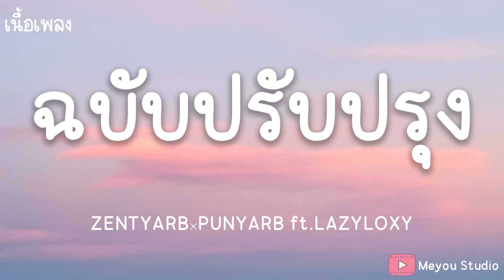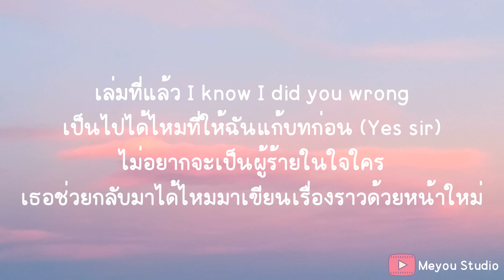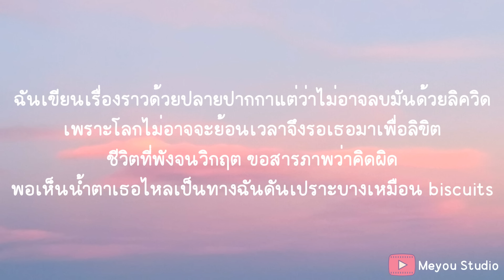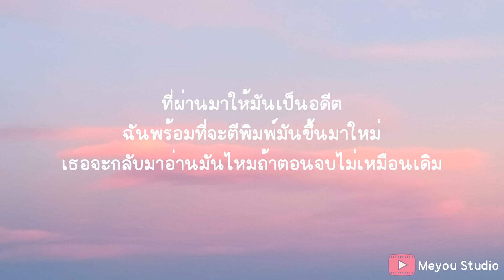ฉบับปรับปรุง - ZENTYARB×PUNYARB ft.LAZYLOXY (เนื้อเพลง)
พอจะมีโอกาสไหม
ให้เรากลับมารักกัน
หนังสือเล่มเดิม
อาจจบไม่เหมือนเดิม
เล่มนี้เป็นฉบับปรับปรุง

ที่ผ่านมาให้มันเป็นอดีต
ฉันพร้อมที่จะตีพิมพ์มันขึ้นมาใหม่
เธอจะกลับมาอ่านมันไหม
ถ้าตอนจบไม่เหมือนเดิม (Yeah yeah)

เดินเข้าสำนักพิมพ์ไปแก้ตอนจบ
ข้อความว่าสำนึกผิดที่ฉันรอส่ง (yeah)
ในหนังสือเล่มเก่า
มันอาจจะเขียนตอนอวสาน
บนเรื่องของเรา
มันไม่ได้มีกันแค่สองคน

แต่นี่มันคือฉบับปรับปรุง
ที่แก้ไขทุกสิ่งทุกอย่าง
ก็เพื่อให้คุณกลับมา
ก็อยากให้คุณได้ลองมาเปิดอ่านดู
ก็หวังว่าตอนจบบริบูรณ์
จะไม่มีการจากลา

ถ้าตอนจบไม่เหมือนเดิม

Yeah เธอจะกลับมาอ่านไหม (อ่านไหม)
ถึงแม้เธอไม่อ่านฉันก็จะวางขายอยู่ดี
จะตีพิมพ์เป็นหมื่นฉบับ
จนกว่าเธอจะคืนและกลับมา
แม้ต้องรอกี่สัปดาห์ (oh)

เล่มที่แล้ว I know I did you wrong
เป็นไปได้ไหมที่ให้ฉันแก้บทก่อน
Yes sir
ไม่อยากจะเป็นผู้ร้ายในใจใคร
เธอช่วยกลับมาได้ไหม
มาเขียนเรื่องราวด้วยหน้าใหม่

ฉันเขียนเรื่องราวด้วยปลายปากกา
แต่ว่าไม่อาจลบมันด้วยลิควิด
เพราะโลกไม่อาจจะย้อนเวลา
จึงรอเธอมาเพื่อลิขิต
ชีวิตที่พังจนวิกฤตขอสารภาพว่าคิดผิด
พอเห็นน้ำตาเธอไหลเป็นทาง
ฉันดันเปราะบางเหมือนบิสกิต

คิดถึงทุกจูบก่อนที่เราจาก
ทั้งริมฝีปากและลิปสติก
ฉันรอที่ดอยและคอยที่หาด
หวังให้เธออยากมานี่อีก
Cupid ได้โปรดช่วยแผลงศรอีกครา I need it
เรื่องเราเก็บไว้รู้ไหมอาจ
Rewrite it for you to read this

Oh
ถึงแม้ว่าฉันจะไม่ชัวร์ (oh)
แต่ก็ยังไม่กลัวที่จะลอง (yeah)
ก็แค่อยากจะให้มันได้เจอ
แม้ว่าเธอจะขว้างมันลงคลอง

เรียงร้อยและเขียนเป็นบทกลอน
และยังไม่พร้อมจะจบตอน
ยังเขียนมันเพิ่มแม้อดนอน
และใช้เวลาเพื่อกลั่นกรอง
อะไรไม่ดีก็ตัดทอน

อยากให้เธอรู้ว่ายังรอ

ให้เรากลับมารักกัน (ho oh oh)
อาจจบไม่เหมือนเดิม (ไม่เหมือนเดิม)

ถ้าตอนจบมันไม่เหมือนเดิม